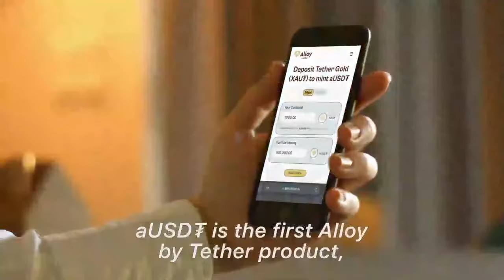JUST IN: Tether, the world's largest stablecoin launches new synthetic dollar backed by gold